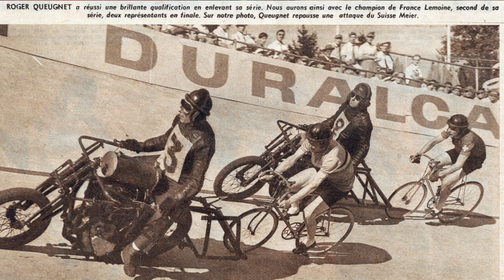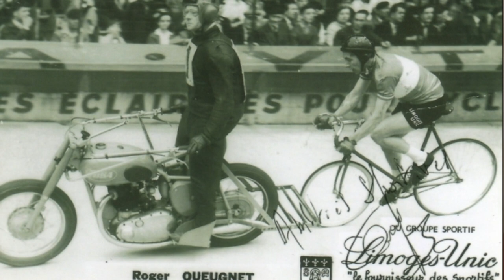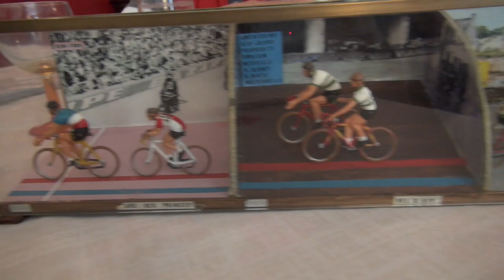Roger Queugnet, champion cycliste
Roger Queugnet, né le 28 mai 1923 à Rouen, est un coureur cycliste français, professionnel de 1946 à 1956. Il était également coureur sur piste en demi-fond, discipline dans laquelle, il a notamment été champion de France. Nous l'avons rencontré dans sa maison de retraite de Versailles. Merci à son épouse pour son accueil, merci à Max Dallemagne pour ce qu'il fait et merci à Dop pour son sponsoring.